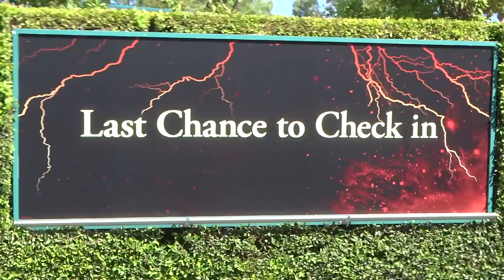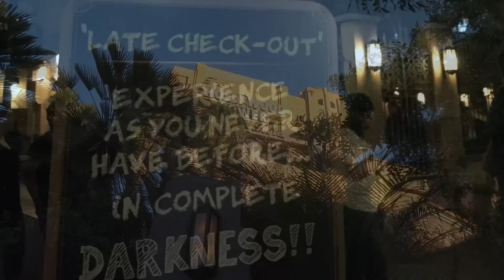Late Check-Out signage and photo op at Twilight Zone Tower of Terror, Disney California Adventure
for more creepy fun!

Video of the Twilight Zone Tower of Terror "Late Check-Out" signage and new photo opportunity outside the Hollywood Tower Hotel in Disney California Adventure.